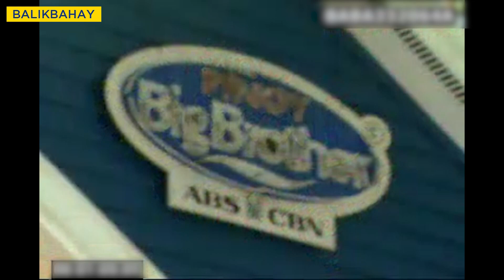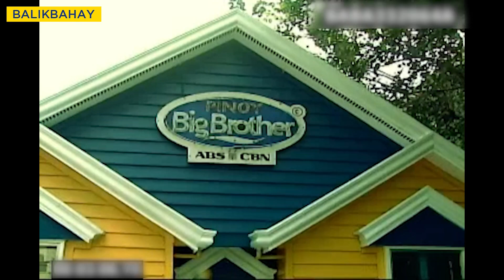PBB Balikbahay: Karen, naiyak sa pagbabahagi ng kanyang kwento tungkol sa kanyang pamilya!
PBB Balikbahay:

Masinsinang kinausap ni Kuya ang Teen Edition 4 Housemate na si Karen tungkol sa kanyang relasyon sa labas ng bahay at sa kanyang pamilya.

Panoorin dito!